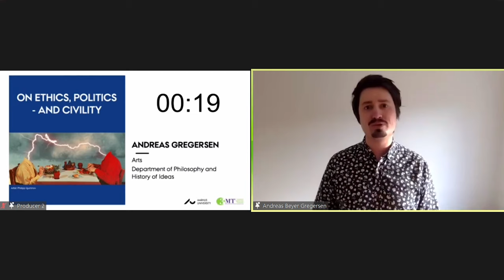Ethics, politics - and civility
Often we think of ethics and politics as residing in two completely different worlds. In my PhD-project I claim that there is a certain relation between ethics and politics and that we can investigate this philosophically through the concept of civility. As an original interpretation key to the very relation between ethics and politics I propose that we use the concept of civility to understand ourselves and society in a wholly new manner.